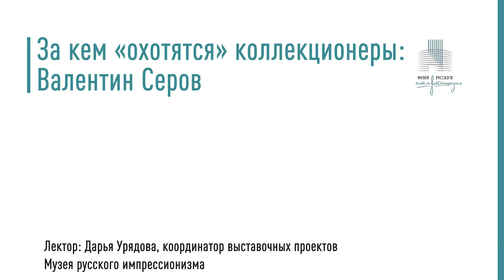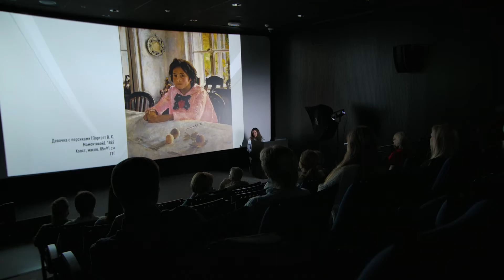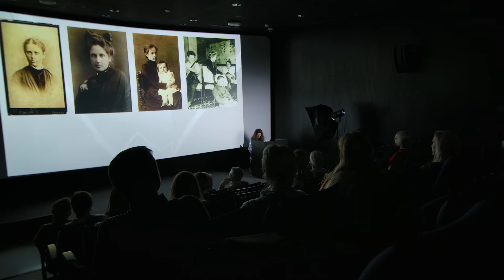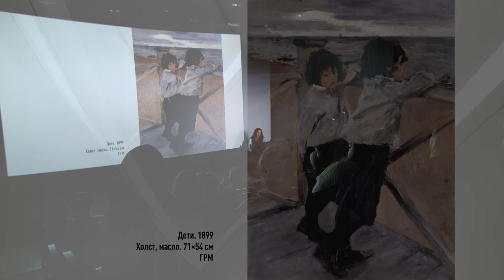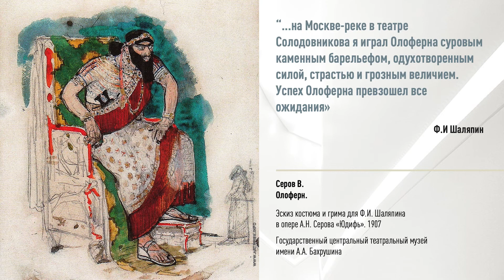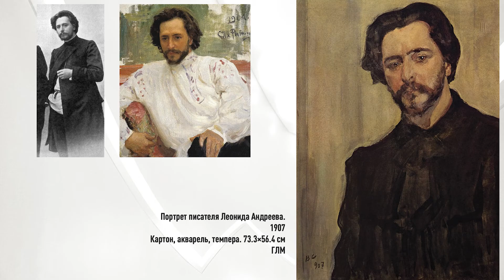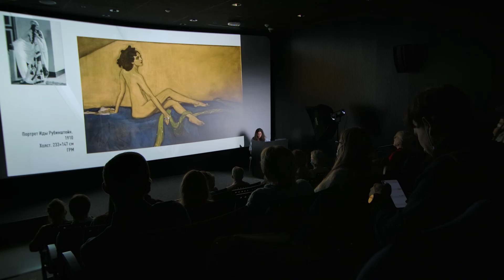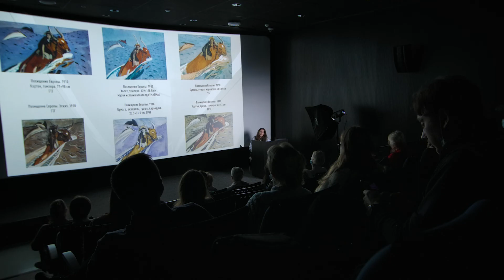Валентин Серов. Цикл «За кем охотятся коллекционеры?»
В 1914 году наследники Валентина Александровича Серова отправляют его работы в Мальмё для участия в Балтийской художественно-промышленной выставке. Из-за начавшейся Первой мировой войны картины оттуда не забирают. В итоге полотна художника наравне с другими работами остаются в Швеции до 1923 года, когда Игорь Грабарь приезжает за ними, чтобы отправить в Америку на Выставку русского искусства.

Какие картины художника участвовали в крупнейшем в США показе русского искусства? Что осталось в Мальмё, а что потерялось? На лекции поговорим о работах с выставки "Другие берега. ", а также узнаем о творческом пути художника, о его учителях и учениках, друзьях и семье.

Лектор – Дарья Урядова, координатор выставочных проектов
С 3 февраля по 22 мая в Музее русского импрессионизма будут открыты выставка «Авангард: на телеге в XXI век» и спецпроект «Искусство перевозки искусства».